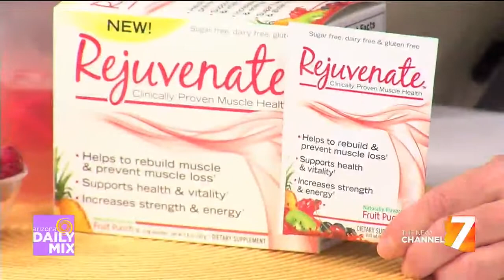Holistic Pharmacist Sherry Torkos Shows How To Avoid Age-Related Muscle Loss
Sherry Torkos, B.Sc.Phm., R.Ph., is a registered pharmacist, author, and health enthusiast with a passion for prevention. She graduated with honors from the Philadelphia College of Pharmacy and Science in 1992. Since that time she has been practicing pharmacy using an integrative approach, combining conventional and complementary therapies to optimize health and prevent disease. Torkos has won several national pharmacy awards for providing excellence in patient care. As a leading health expert, she has delivered hundreds of lectures and is frequently interviewed by radio and TV talk shows throughout North America and abroad. Torkos has authored 18 books and booklets, including The Canadian Encyclopedia of Natural Medicine.